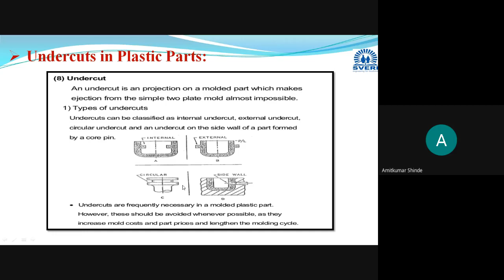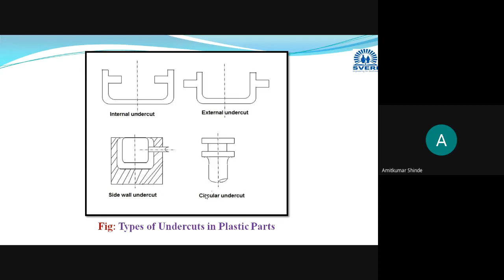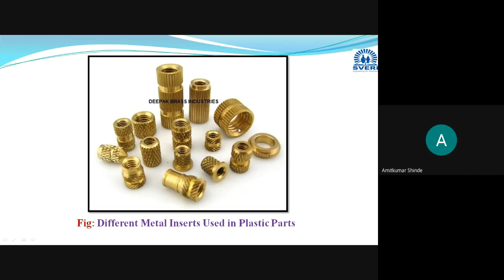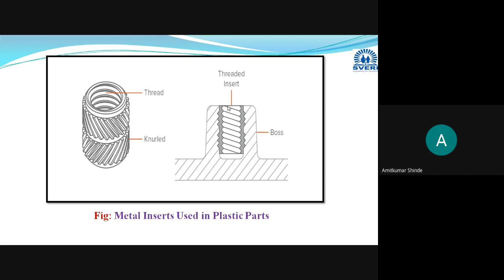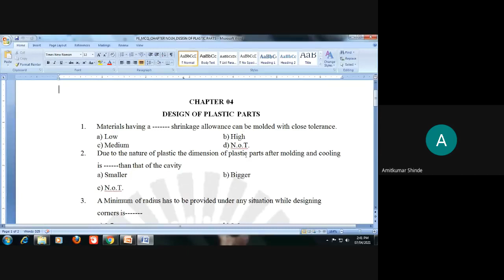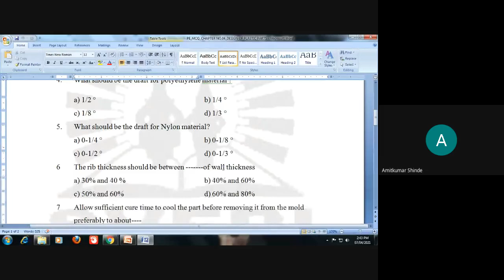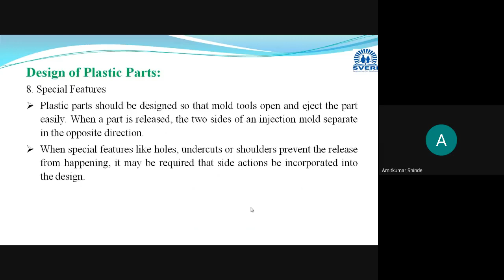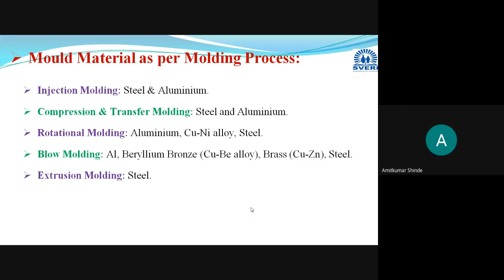Lecture 25 Design of Undercuts, Inserts, Mould Materials for Plastic parts with MCQs